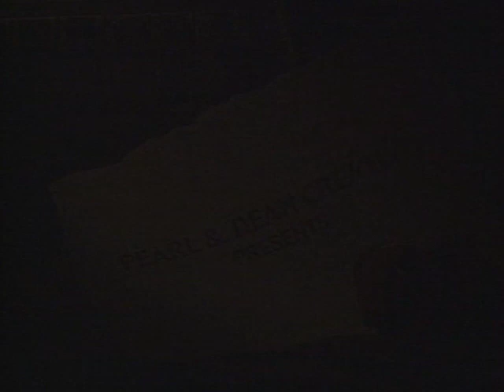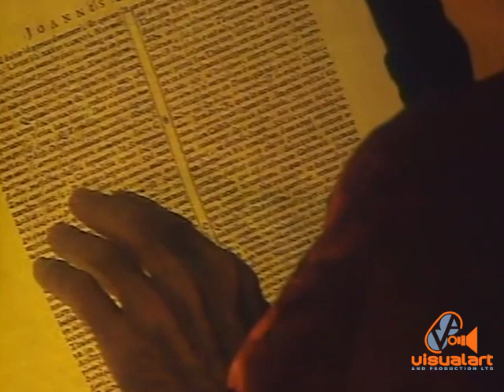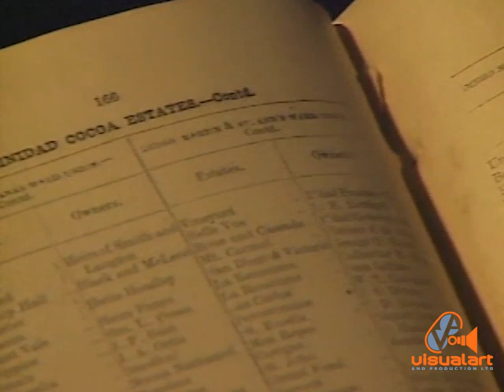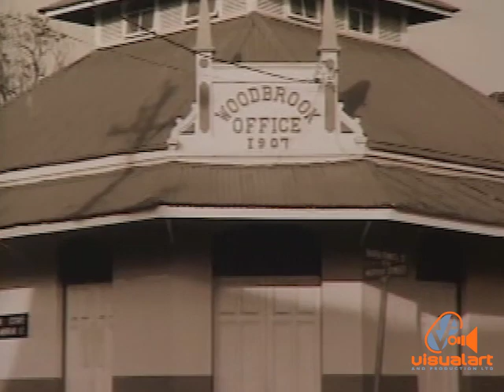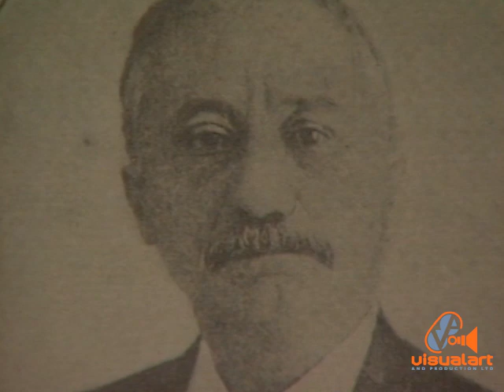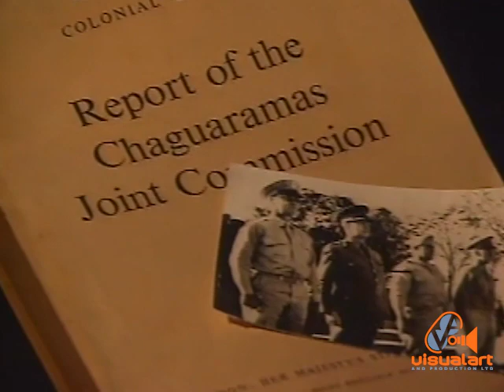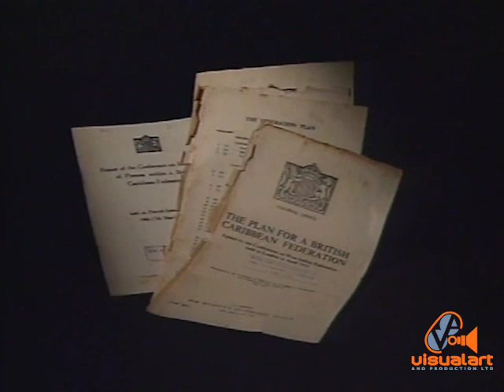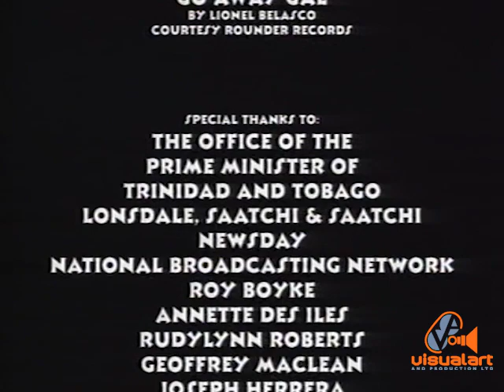Land of Beginnings - Part 1 - Pearl & Dean/Paria Publishing (2000)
Producers - Gerald Besson  Alex De Verteuil

Written by Gerard Besson

Directed and Edited by Alice Besson

Camera - Reginald Pollard   Sam Gobin   Matteo Rivoli